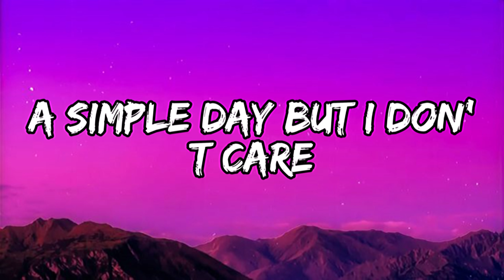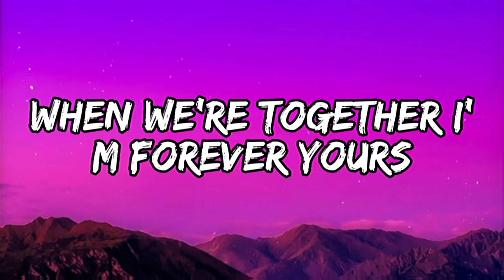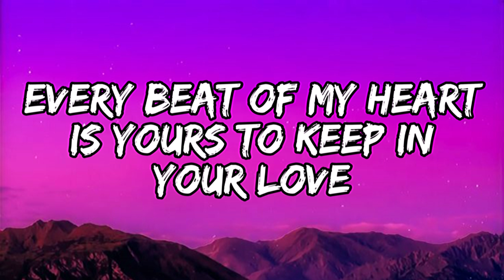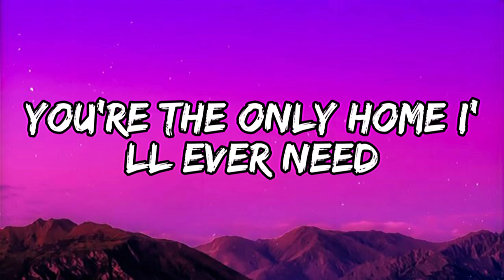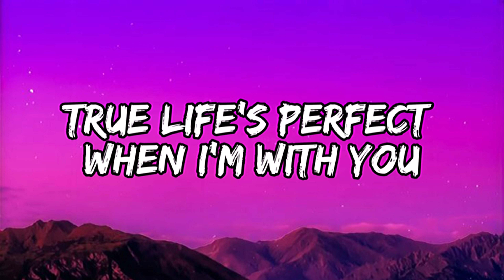When We’re Together - Uplifting Acoustic Pop Love Song (Official Lyrics Video)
Description:
Discover the heartwarming lyrics of "When We’re Together," an uplifting acoustic pop love song that celebrates the beauty of everyday moments shared with someone special. With its soulful melody and inspiring words, this song will leave you feeling connected and joyful. Perfect for love stories, romantic playlists, and those seeking an emotional connection through music.

🌟 Lyrics:
[Verse 1]
Morning light spills through the blinds,
Coffee cups and borrowed time.
Your laughter dances in the air,
A simple day, but I don’t care.

[Pre-Chorus]
Every step we take, a story unfolds,
In your arms, the world feels whole.

[Chorus]
When we’re together, the world feels bright,
Every shadow melts in your light.
Hand in hand, through storms or streams,
We’re building castles out of dreams.
Oh, life is perfect, no need for more,
When we’re together, I’m forever yours.

[Verse 2]
Late-night talks, the stars look on,
Every whisper feels like a song.
Shared glances, no need for words,
With you, I’ve found my universe.

[Pre-Chorus]
Every beat of my heart, it’s yours to keep,
In your love, I dive so deep.

[Bridge]
From the quiet moments to the wild and free,
You’re the only home I’ll ever need.
Through every laugh, through every tear,
You’re the reason I’m still here.

[Outro]
Life’s a song, and you’re my tune,
Every day with you feels brand new.
Through it all, there’s one thing true,
Life’s perfect when I’m with you.